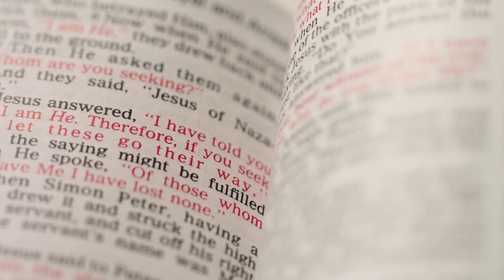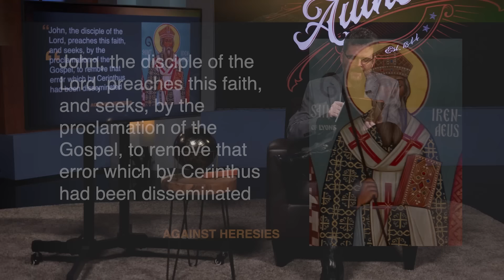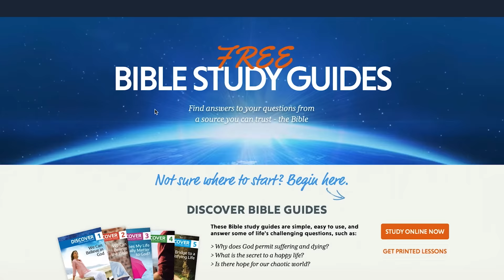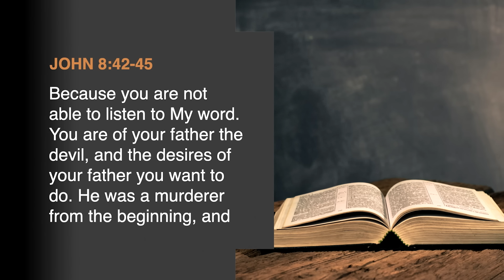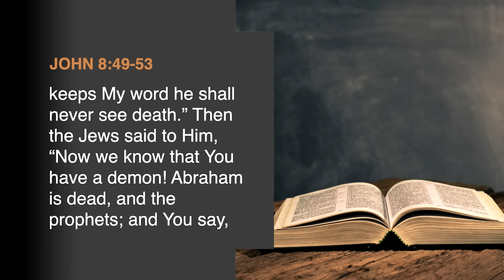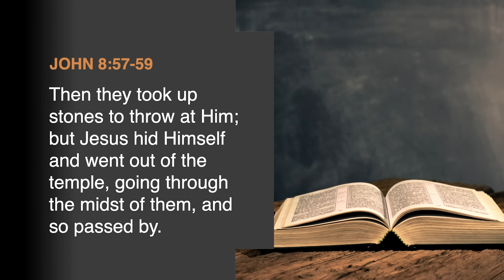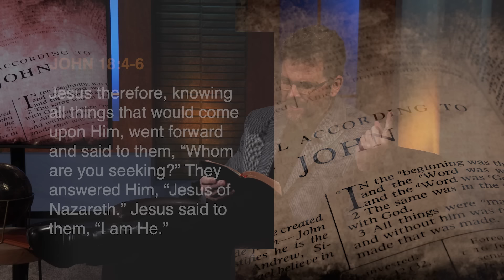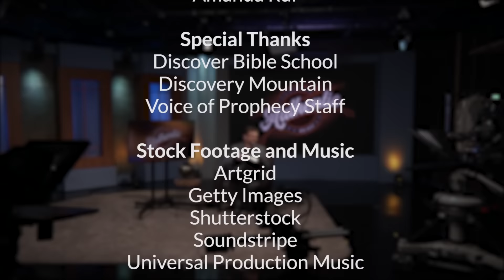The Surprising Nature of John's Gospel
Some critics believe the deity of Christ was a concept invented years after Jesus at the Council of Nicaea. But the gospel of John says otherwise, claiming that Jesus was God from the very beginning—even before God created Earth. And AUTHENTIC host Shawn Boonstra says John talks about everything in a way no other gospel writer does.

This is the final part in a five-episode series called "The Four Witnesses."